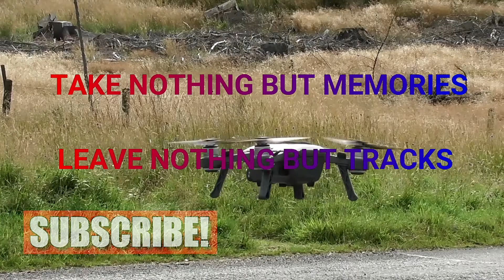HAIRCUT POLITICS - (Scotland)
Today we discuss my haircut, medical advice against political advice and a protest about protests.

I follow up with some drone footage from Loch Rannoch.